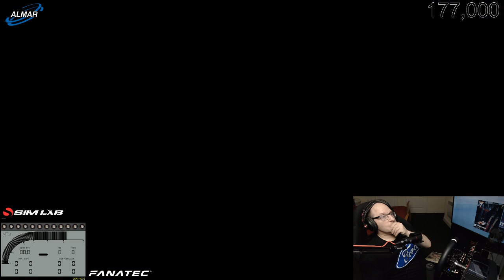Project Cars 2 MultiPlay with Neil_4